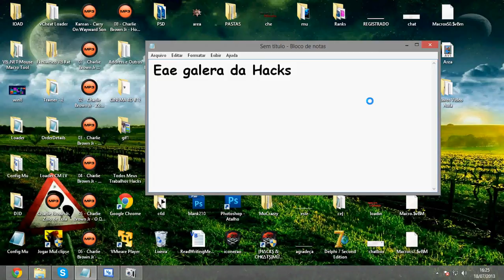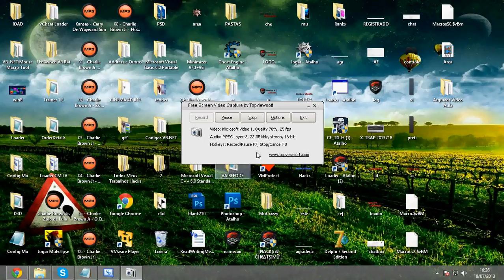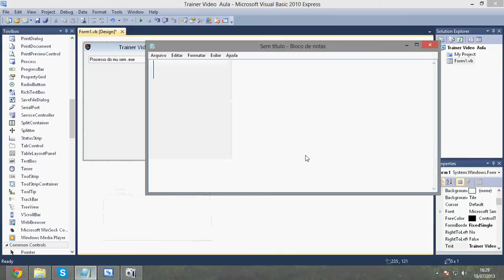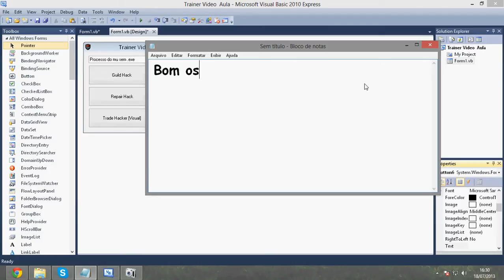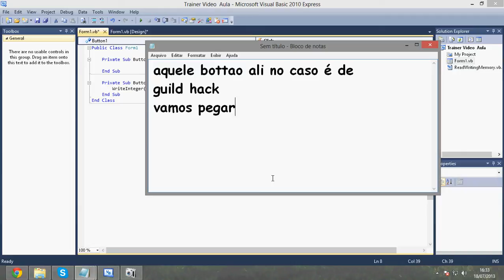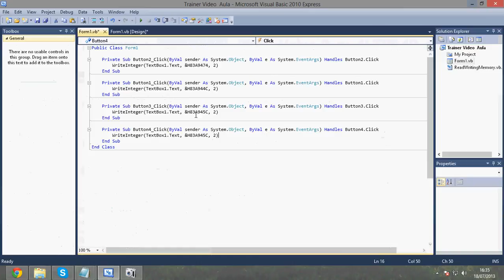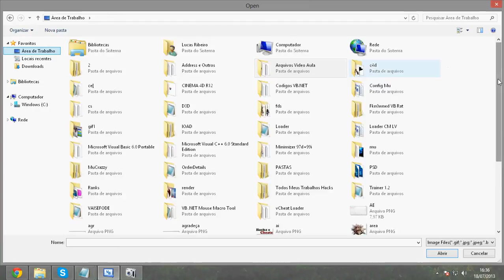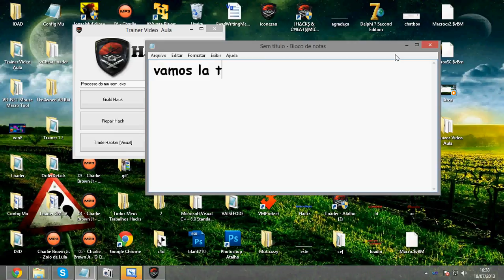[VB.NET] Criando seu próprio trainer MuOnline